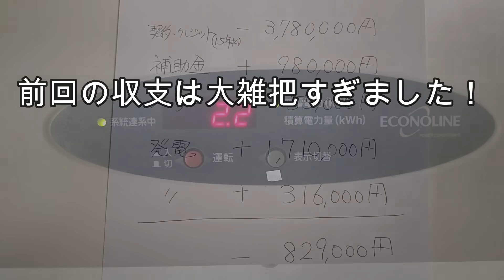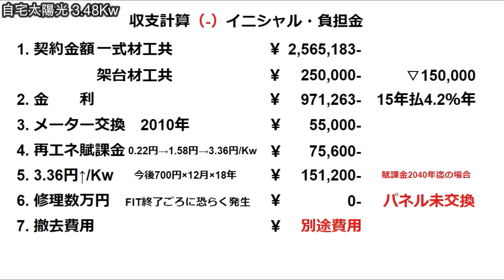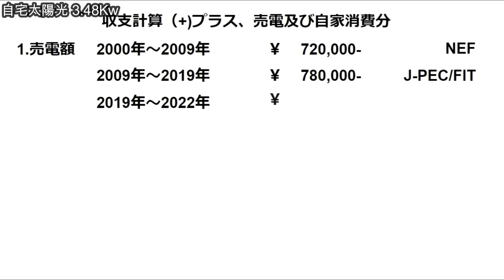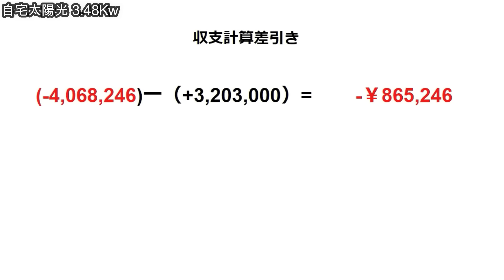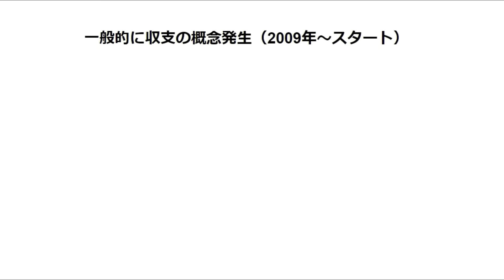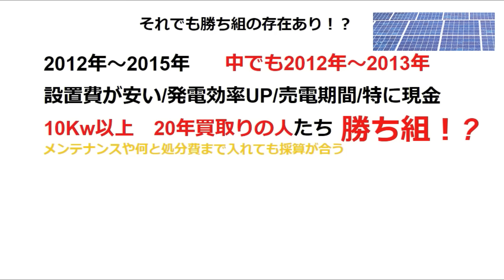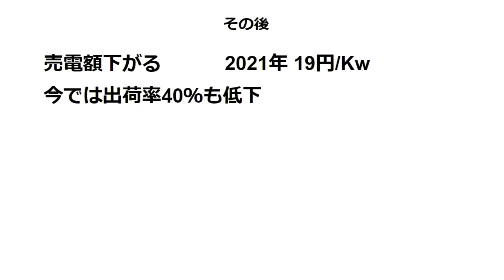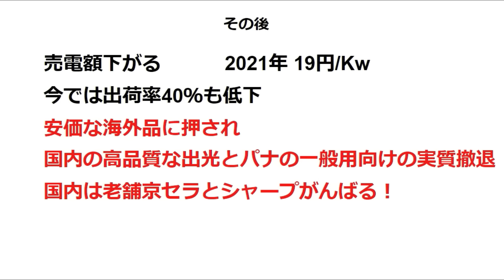太陽光発電22年間の最恐収支！一方で勝ち組は沈黙シカト【永久保存版】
2000年に設置した太陽光の費用対効果を正確に算出しました住宅用太陽光凝縮！後半は太陽光発電の「勝ち組」存在、蓄電池やEVを語らせて頂きますEVに疑問は残りますが。

太陽光発電で投資や儲かるなどという時代はあっという間に終わりました。
私のような草創期で制度に手厚く守られた中でも採算はいか程かシクシク。

外国語　他4か国語に翻訳して世界へ一挙配信させて頂きました。